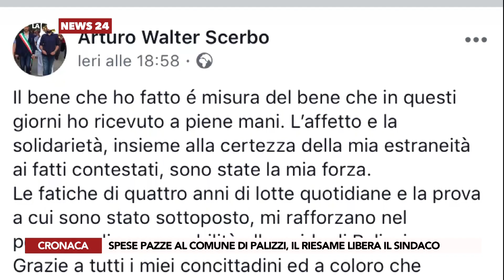SPESE PAZZE AL COMUNE DI PALIZZI, IL RIESAME LIBERA IL SINDACO